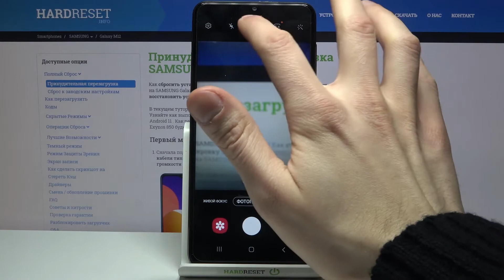Как настроить таймер камеры на смартфоне Samsung Galaxy M12 / Функция задержки фото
Если Вы хотите включить и настроить таймер камеры на устройстве для того, чтобы делать крутые фотки с друзьями или просто красиво сфотографировать себя со стороны, тогда Вам нужно знать основы использования камеры. В данном видео мы максимально кратко и понятно объясним, что нужно делать чтобы активировать опцию таймера камеры на Samsung Galaxy M12.

Как включить таймер камеры на Samsung Galaxy M12? Как настроить задержку снимка на Samsung Galaxy M12? Как настроить таймер камеры на Samsung Galaxy M12? Как делать фото с задержкой на Samsung Galaxy M12? Как удерживать фото на Samsung Galaxy M12?